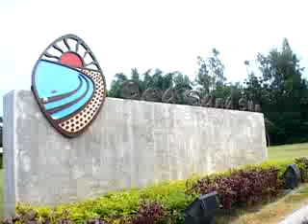Eingeing Pataya Sea Sand Sun Resort & Spa